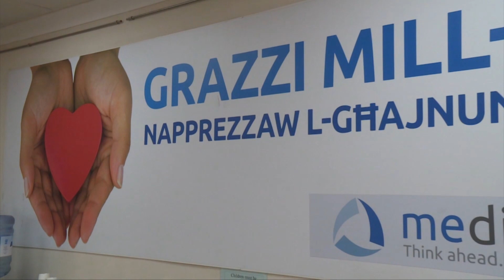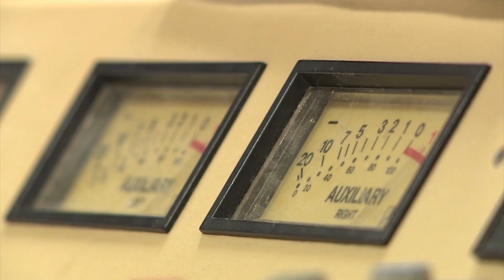Żewġ inizjattivi b'differenza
Żewġ attivitajiet b’differenza li se jkun qed jorganizza l-PN din il-ġimgħa bħala parti mill-festi tal-Indipendenza huma l-għoti tad-demm kif ukoll ir-reġistrazzjoni tal-organi.